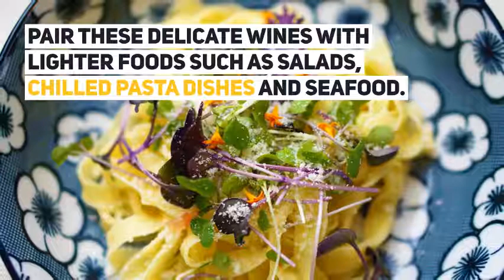lumen5 video 18